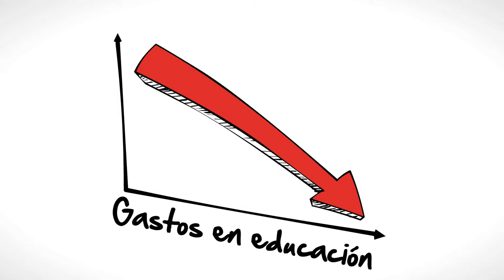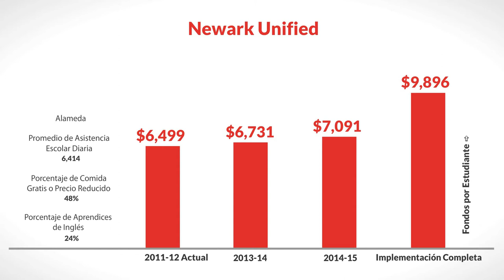youtube video #-6qJBnZvFsg